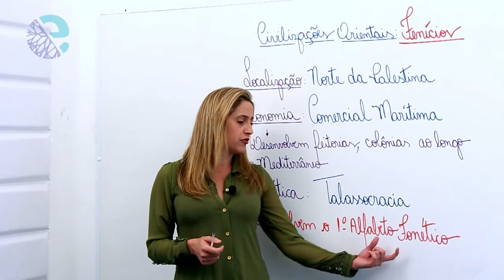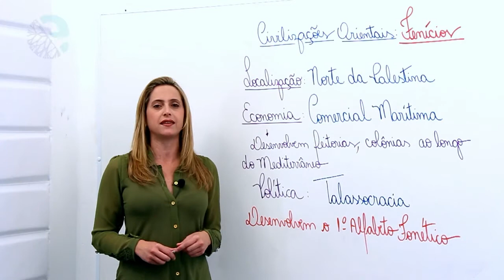Civilizações orientais: Fenícios